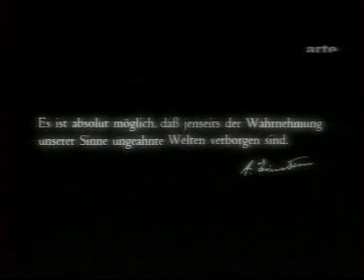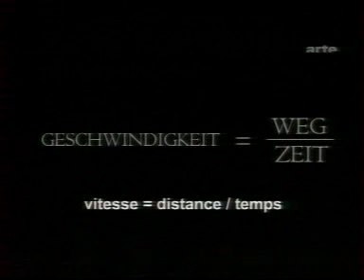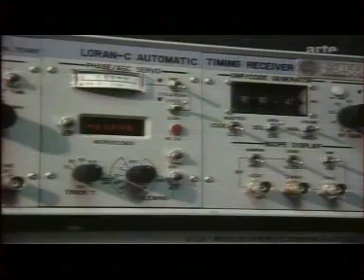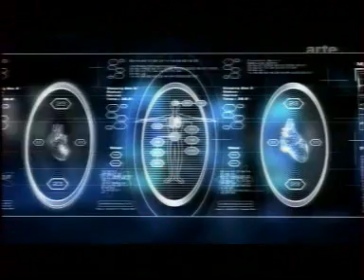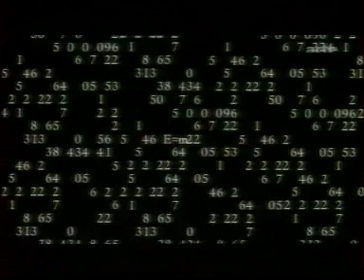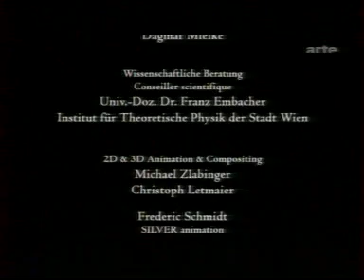Einstein - Le Mystere De L Horloge & La Theorie De La Relativité